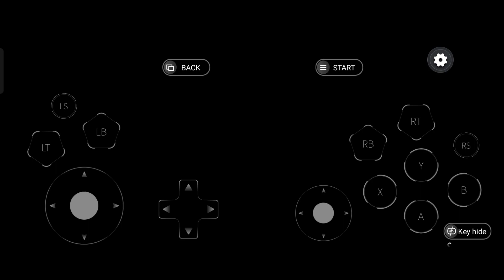HOW TO MAKE GTA 5 CINEMATIC VIDEOS 😱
HOW TO MAKE CINEMATIC VIDEOS 😱 | IN GTA 5